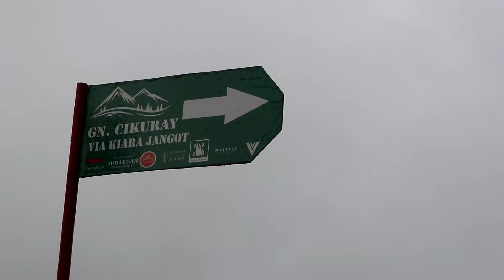Ngopi Pagi sambil Memantau Pendakian Gunung Cikuray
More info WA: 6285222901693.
Videographer + Editor:
Let's explore, share, and inspire